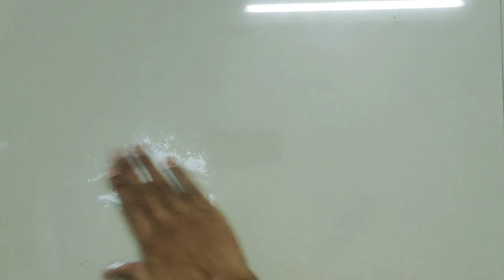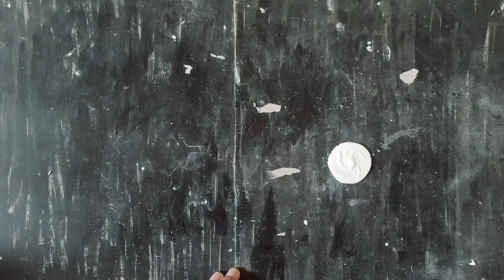Waste Material Decoration | Waste Material Things | Wall Putty Craft | Flower Vase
room decoration
room decoration ideas
room makeover
room design
room decoration items
room decoration video
studio room design
studio room setup
studio room makeover
studio room decorating ideas
studio room design ideas
studio room kaise banaye
studio room kaise banaen
before after room
before after room decoration
before after room makeover
before after room transformation
before after room cleaning
before after room design
before after room setup
before after room making
before after room in hindi
home decoration ideas
home decoration before after
DIY Wall Decors from wastematerials
Cardboard table
Cardboard flower vase
Cardboard flower pot
priyankacreativehub
art
best out of waste
craft
craft ideas
decor
diy
diy projects
easy DIY home decor from waste material
Home decor
home decor ideas
room decor#wallputty
wall decoration
wall decor
wall decoration ideas
wall hanging
Waste material craft
trendy
zero cost
expensive Look Wall decor
easy wall decors
wall frames ideas
reuse
recycle
abstract art
5 minute
low budget
ice cream sticks craft
sticks use
wooden craft
colourful painting